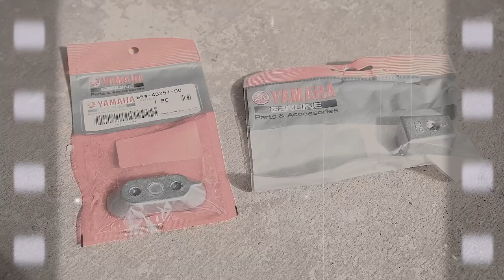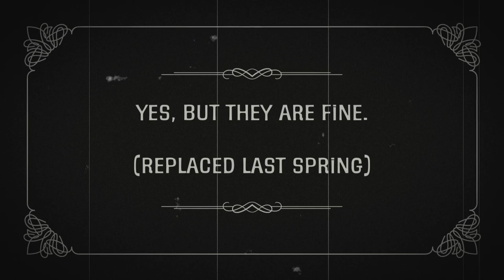Silent Movie DIY #1 - How to change sacrificial anodes on Yamaha F40 outboard engine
▬▬▬▬▬▬▬ ABOUT WATER WAYS ▬▬▬▬▬▬▬

Award-winning journalist and passionate boater Steven Bull travels around Ontario on the debut series (8 Episodes) to explore the various lifestyles, adventures and history found on and near the water. Each episode has an “anchor location” where Steve meets local boaters and shares the local maritime stories and experiences.
Whether it’s a bustling urban harbour or a secluded anchorage, a high-speed powerboat race or a vintage Navy sailing vessel, there are boating stories everywhere!